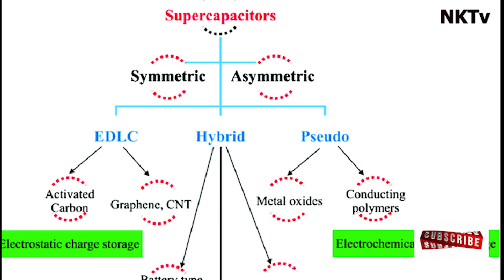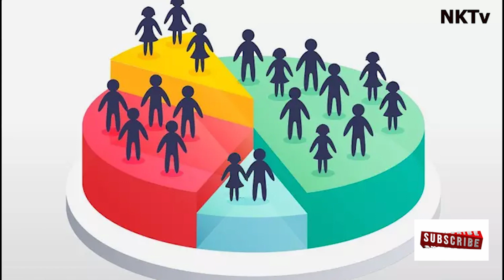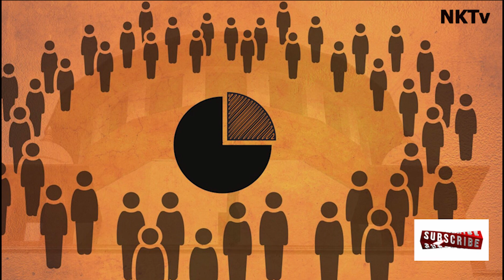59 SC కులాల సమగ్రడేటా తయారు చేసి ప్రచురించకుండా వర్గీకరణ ను ఏ CM చేయలేరు NKTv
EDITED & SEO DURGAPRASADBANDARU